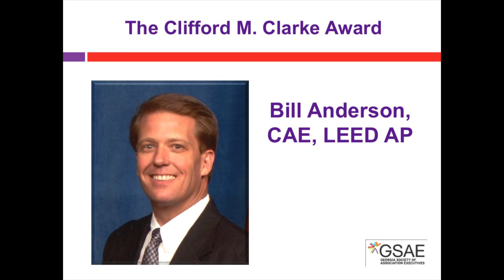2013 GSAE Clifford Clarke Award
The Cliff Clarke Award is GSAE's highest level of recognition and is given to the association executive in Georgia who has demonstrated exemplary personal leadership and service to his association, the association community and the general community.

Bill Anderson, CAE, LEED AP is President of Associated Builders & Contractors of Georgia, Inc.